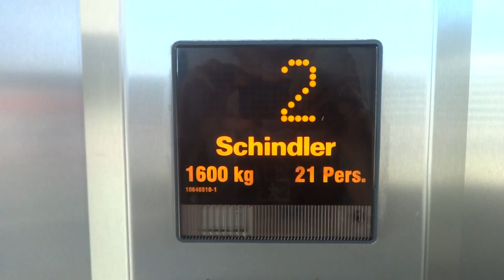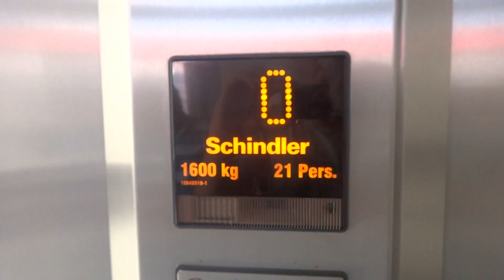2010's Schindler 5400 MRL Traction Glass Elevators (Center) @ I-Way Shopping Center, Haifa, Israel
---Central elevators---
Brand: Schindler
Type: MRL Traction
Capacity: 1600kg / 21 Passengers
Model: 5400
Fixtures: FI MXB
Floor Served: 4[*0*, 1, 2, 3]
Notes: The left elevator didn't work when I filmed these elevators, Also there is a Schindler 5500 elevator but unfortunately, it didn't work at the same day.